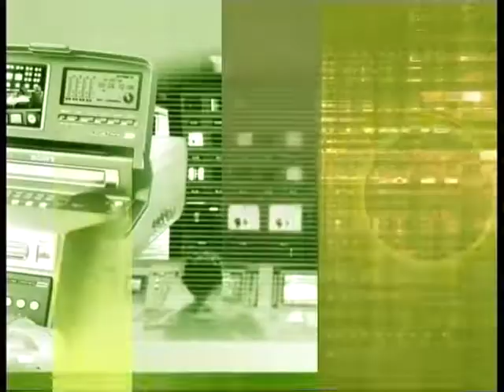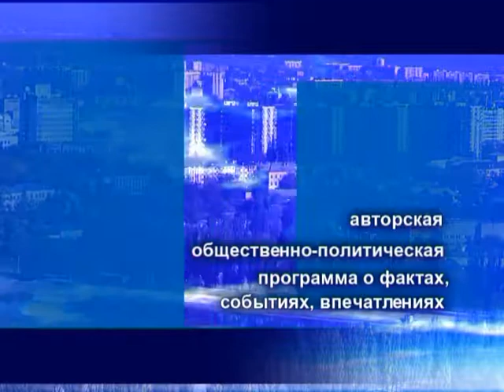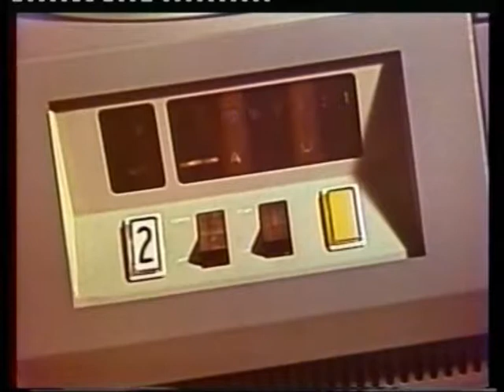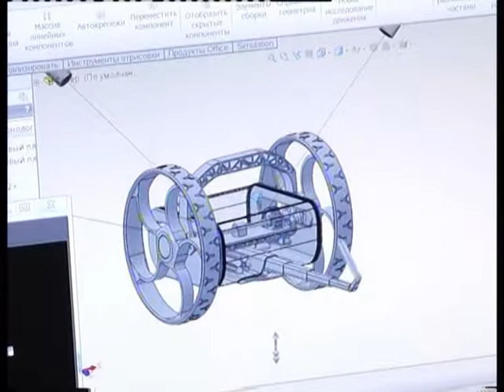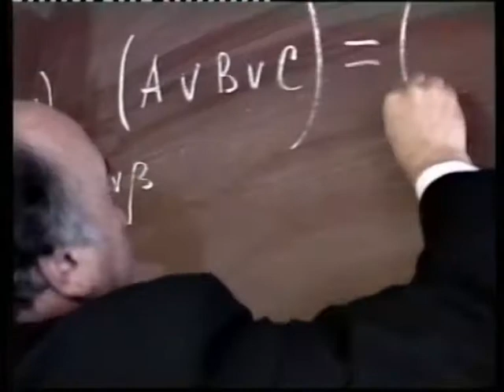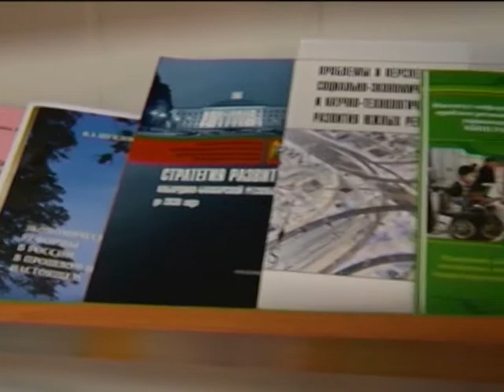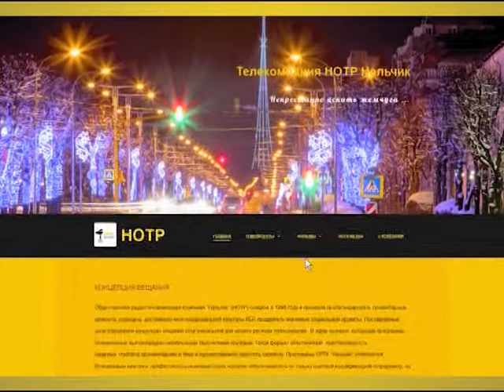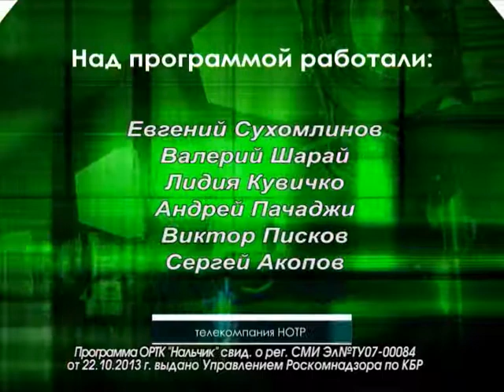"Дела давно минувших дней"